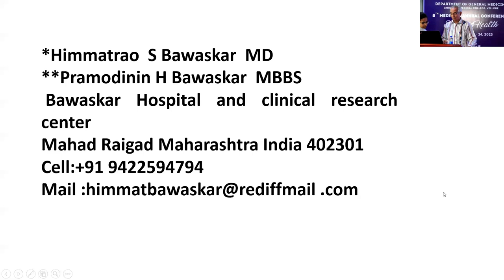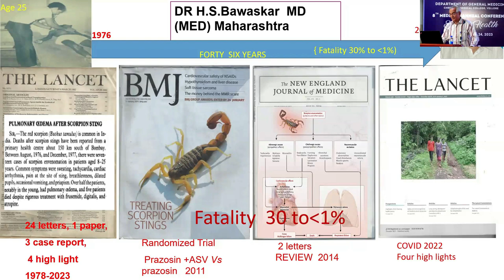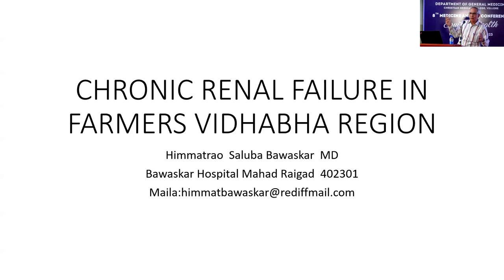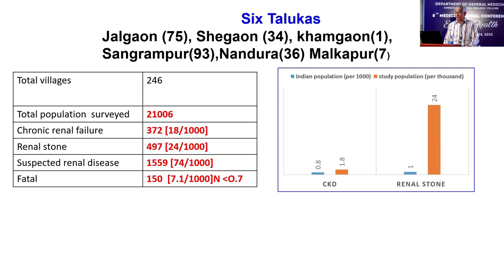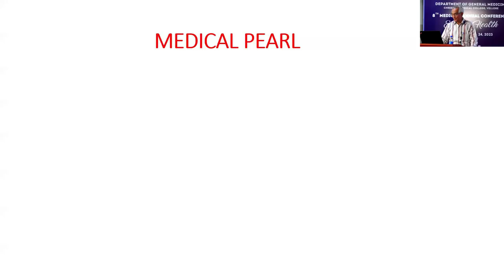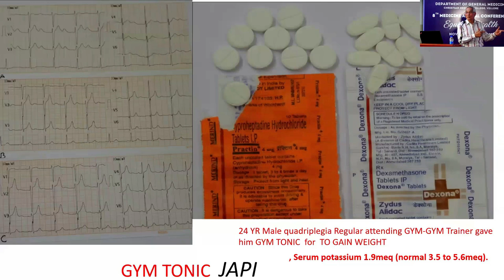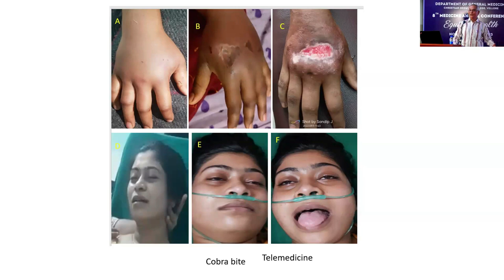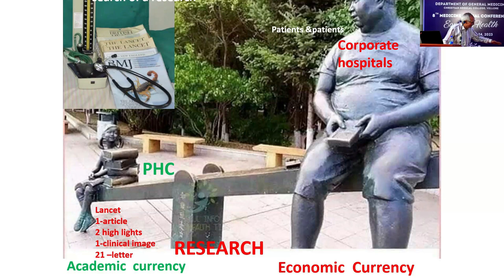Dr. H.S Bawaskar :: CMC-MAC 2023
Speaker: Dr. H.S Bawaskar
Moderator: Dr. JV Peter